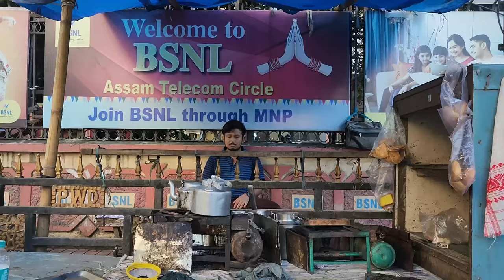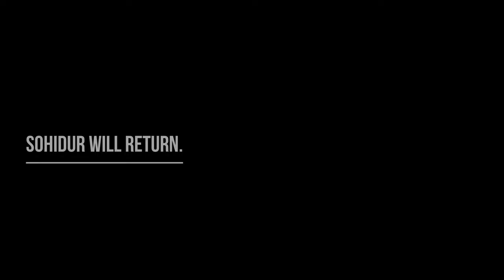Kadambori | Pt.1 - Stolen Bag | A phone short film series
Kadambori is a short film series shot on Samsung S22 and S20 FE 5g. The short films will revolve around different story lines.

I hope even if you don't  like it, please don't hate it. It's just a light idea and a fun project.

p.s. - Light jokes to be taken lightly

N.B - no animals were harmed.